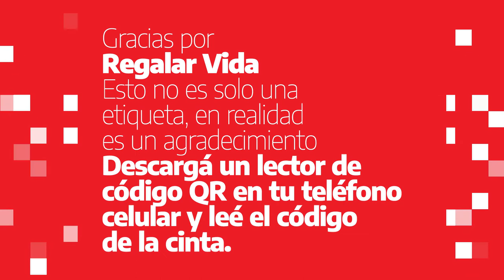Gary "QR gracias"